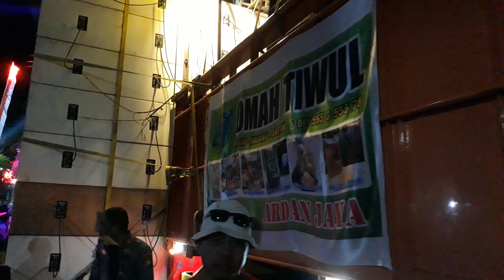Nomer 6 Blizard bikin kaget penonton senang tatanan full apartemen di karnaval gampingan pagak